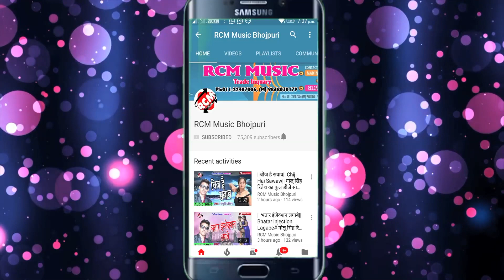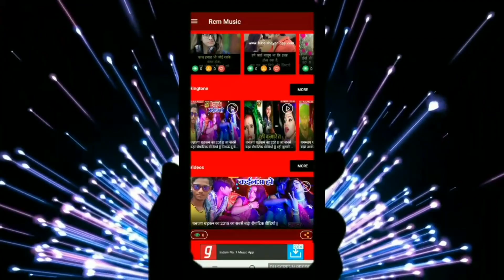|| दउरा उठाके घाटे चली छठी माई के || संदीप राजा का 2019 का बड़ा छठ सांग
Title:  Daura Uthake Ghate Chathi mai ke
Singer:  Sandeep Raja
Lable: RCM Music
Lyrics:  Krishana Manmohan
Video Director:
DOP: